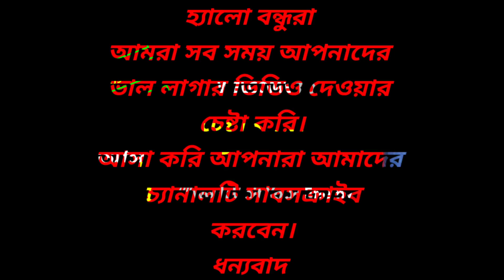How does the day of Boishakh go।বৈশাখের দিন কিভাবে যায়। চলুন ঘুরে দেখে আসি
হ্যালো বন্ধুরা আমরা আপনাদের সামনে নতুন নতুন ভিডিও তুলো ধরার চেষ্টা করি।
তাই আপনারা আমাদের ভিডিও পেতে অবশ্যই আমাদের চ্যানালটি সাবসক্রাইবার করবেন।